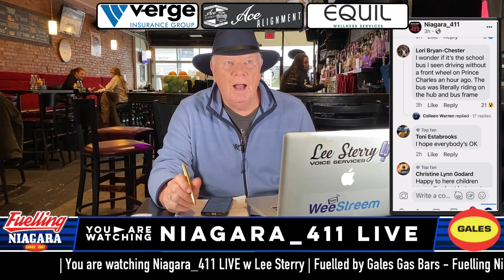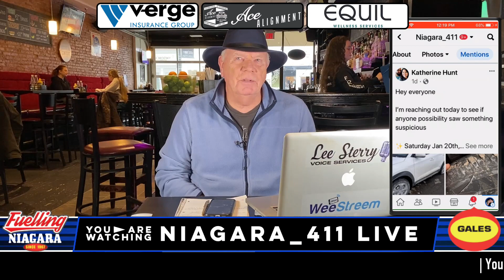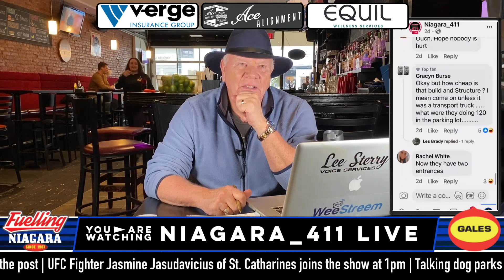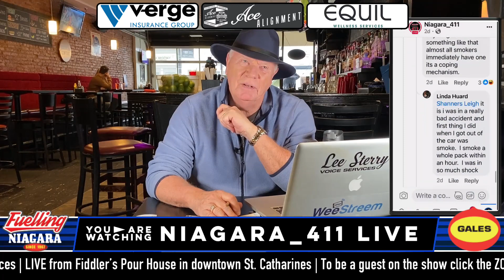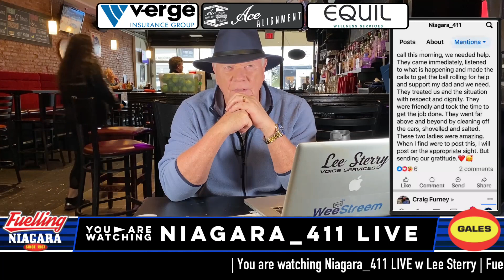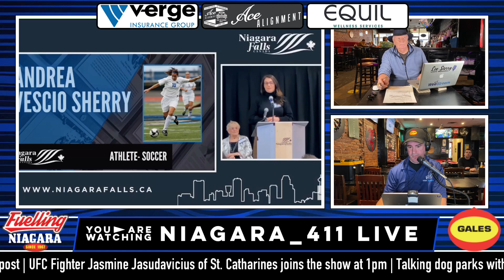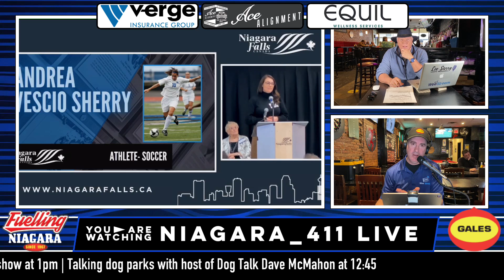S5 E3 - January 24th, 2024 - WeeStreem presents Niagara_411 LIVE w Lee Sterry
Niagara | Niagara_411 | Niagara_411 LIVE | Niagara_411 LIVE Podcast | LIVE Wednesdays at Noon on FB YT X | Feulled by Gales Gas Bars | Powered by WeeStreem |

This week's show:
Niagara-based band 'Puddy'
St. Catharines MMA fighter Jasmine Jasudavicius fresh of her win @ UFC 297